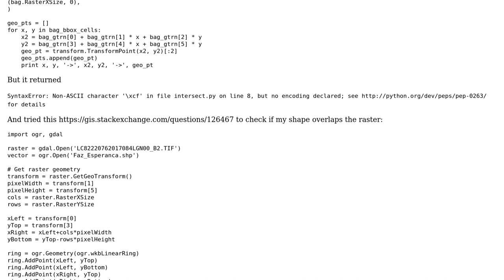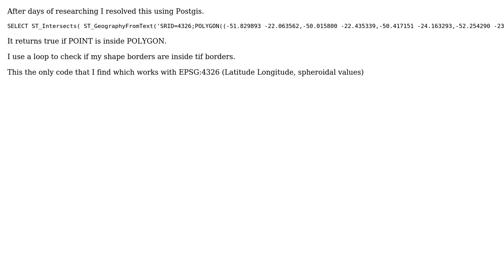GIS: Checking if vector coordinates are inside raster file using pyqgis?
With thanks & praise to God, and with thanks to the many people who have made this project possible! You are responsible for your own actions.